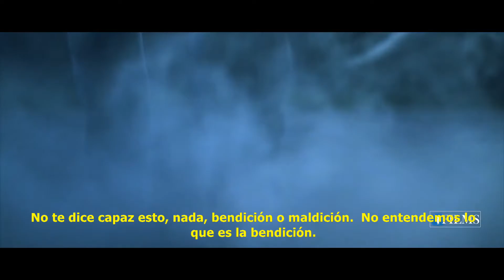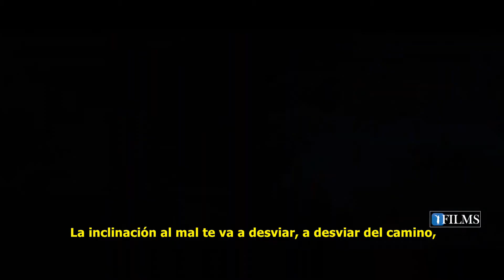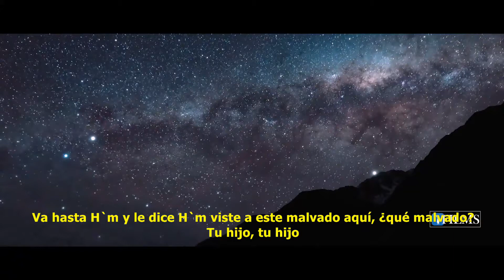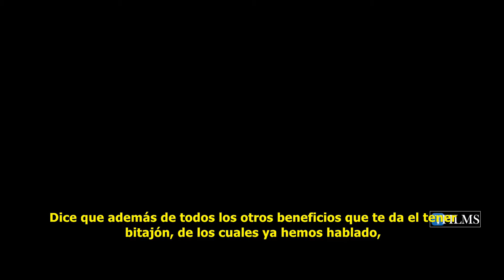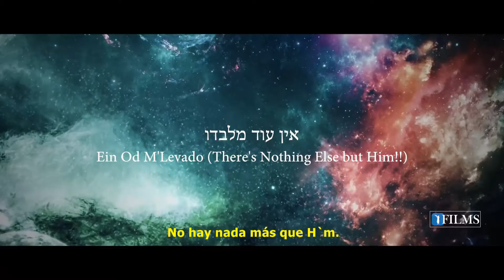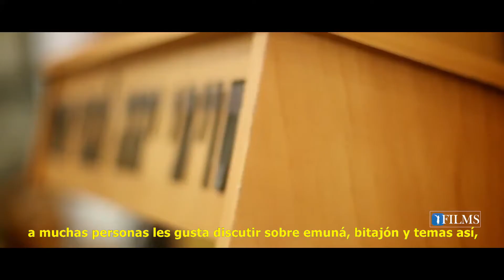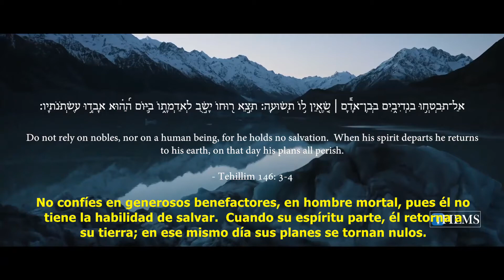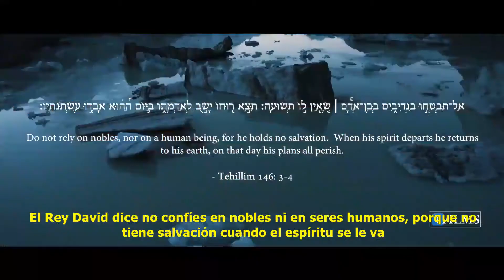MÚSICA PARA EL RETORNO (5) ¿Cómo Escapar de una Vida Maldita?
NOTICIAS JUDÍAS DE ÚLTIMA HORA: El primer combo de CD / DVD de TIKKUN HaBRIT y TeShuva Movies del  mundo en INGLÉS. ¡Únase a la campaña para su boleto personal al Olam HaBa!

Para apoyar nuestro trabajo de Enseñanzas de KIRUV y Torah, por favor DONAR Si desea invitar al Rabino Yaron Reuven a dar una conferencia en su sinagoga, hogar u oficina, envíe un correo electrónico a El Rabino Reuven tiene su sede en Florida, pero viaja para dar conferencias a diferentes grupos. Únase a uno de nuestros grupos interactivos de Whatsapp "Torá interesante" para obtener actualizaciones diarias y clips cortos de la Torá que pueden elevar su día enviando un mensaje de texto al 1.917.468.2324 o al

Disponible en Apple iTunes Store, Amazon App Store y Android Play Store

Haga clic aquí https: // ... Para escuchar nuestra popular serie de audio breve "Daily Chidush" (novedades diarias) en SOUNDCLOUD o el Canal de Podcast en https: //beezrathashem.jewishpodcasts ...

Nacido en Netanya, Israel, el rabino Yaron Reuven comenzó su sueño americano cuando era niño, cuando su familia emigró a los Estados Unidos. Pasó de ser un repartidor de periodicos a la edad de 10 años, a un conocido multimillonario de Wall Street a los 23 años. Durante su tiempo en Wall Street, era dueño de su propia firma privada de mercado de valores, un fondo de cobertura y un agencia internacional de seguros. Fue presentado en CNBC, Bloomberg y NDTV chino debido a su éxito en la industria financiera.

A los 26 años enfrentó una batalla de 7 años por su vida cuando una simple cirugía salió mal. A partir de ese momento su vida nunca sería la misma. Este momento marcó el comienzo de una serie de eventos milagrosos y una emocionante búsqueda de la verdad, lo que finalmente resultó en que el rabino Reuven renunciara a su elevada posición y éxito en Wall Street, después de 16 años, para convertirse en un rabino de KIRUV a tiempo completo. Su historia de Teshuvá seguramente atrapará el corazón de cada oyente.

Los shiurim del rabino Reuven están en inglés y hebreo. Sus clases se centran en difundir la verdad y la divinidad de la Torá a través de MUSSAR, pruebas científicas y muchos otros métodos para llegar a cada oyente individual. El rabino Reuven es el principal educador sobre el tema del desperdicio de semen en el idioma inglés con más de 30 horas de contenido publicado en línea.

El rabino Yaron Reuven es un miembro orgulloso de Igud HaRabbonim (La Alianza Rabínica de América), una organización rabínica nacional fundada en 1942. Hoy, nuestros más de 900 miembros son líderes congregacionales, maestros religiosos, capellanes, jefes de organizaciones judías y líderes comunales unidos en su compromiso con el judaísmo ortodoxo tradicional. Para obtener más información, visite